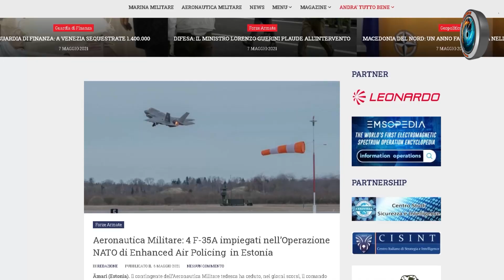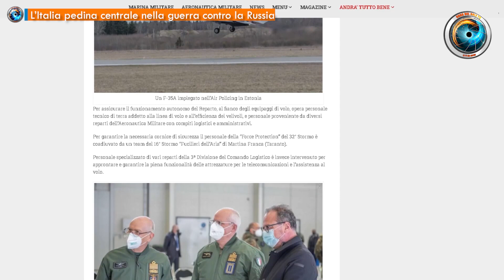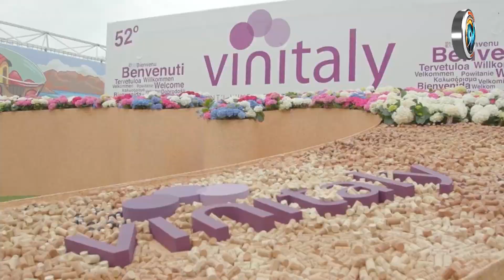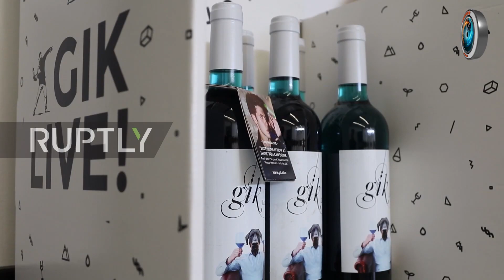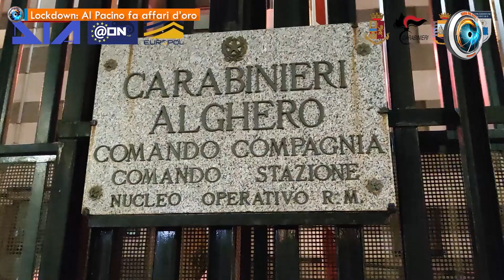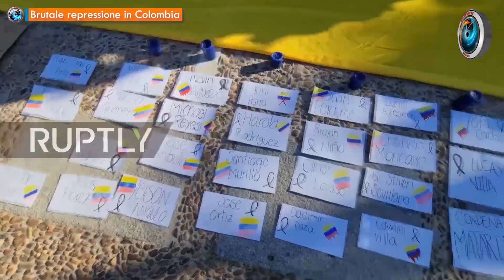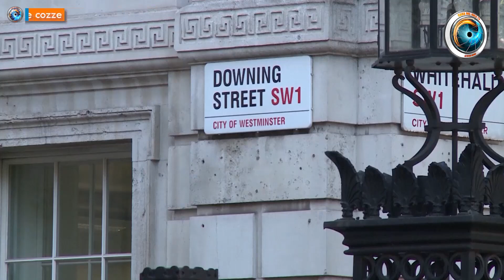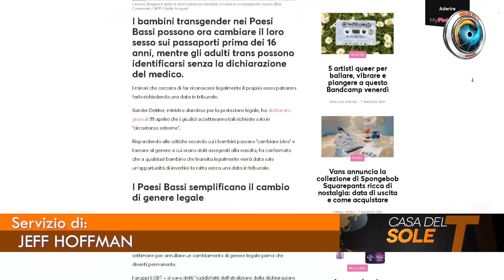TgSole24 - 7 Maggio 2021 - La NATO vuole l’Ucraina con la Crimea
- Pechino denuncia le ingerenze del G7  di Gionata Chatillard
- Cina e Australia ai ferri corti  di Gionata Chatillard
- NATO e Ucraina: quel matrimonio combinato da Washington  di Jeff Hoffman e Margherita Furlan
- L’Italia pedina centrale nella guerra contro la Russia  di Jeff Hoffman
- Bruxelles snatura le nozze di Cana e annacqua il vino  di Jeff Hoffman
- Bielorussia: la rivoluzione colorata passa dal G7  di Fabio Belli
- Trattato di Helsinki ultimo atto  di Fabio Belli
- Kirghizistan e Tagikistan: la via dell’oppio afghano  di Fabio Belli
- Lockdown: Al Pacino fa affari d’oro  di Gianmarco Maotini
- Brutale repressione in Colombia  di Gionata Chatillard
- GB-Francia: riprende la guerra delle cozze  di Gionata Chatillard
- Olanda: squilibrio di genere  di Jeff Hoffman
- La grande parata di Mosca: tutto è pronto

☀️ Con la collaborazione di Jeff Hoffman, Gianmarco Maotini, Fabio Belli, Gionata Chatillard
☀️ Editing di Gennaro Gargiulo e Mattia Di Nunzio

☀️ Abbonamento Mercurio: 2 € al mese
☀️ Abbonamento Venere: 5 € al mese
☀️ Abbonamento Luna: 10 € al mese
☀️ Abbonamento Sole: 25 € al mese